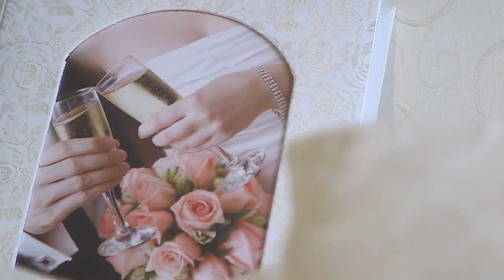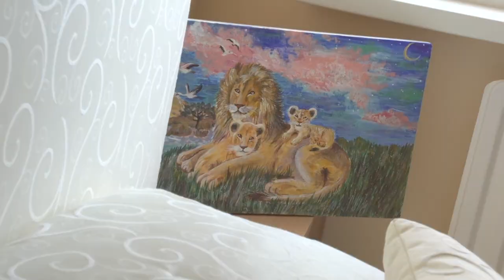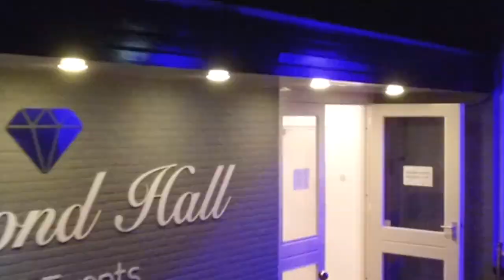Ernest & Karina @ Diamond Hall NL HD